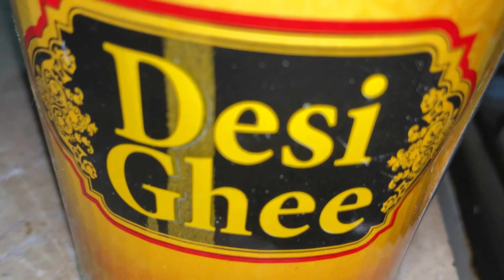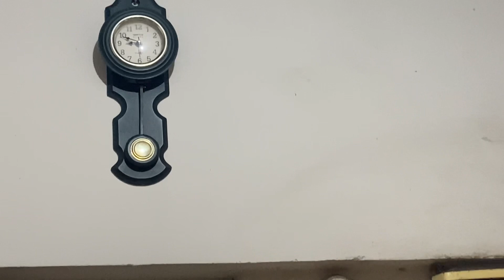Aaloo k Parathy | Winter Special | Aaloo k Parathy in Dinner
youtuber
pakistani
pakistanyoutubearmy
pakistanicelebrities
instapakistan
madeinpakistan
facebookpakistan
islamabaddiaries
pakistanzindabad
karachifashion
browngirls
Indianvlogger
India
pakistan vlogs
Daily routine vlogs
Family Vlogs
Grand party
Grand party celebration

Aslamo alikum my YouTube family and friends in this video you will find fun dailyvlog dineout restaurant pakistan youtubevideo youtuber zayanmultiverse youtuber I hope you enjoyed the video. It's how we know how much you enjoyed the video and how it helps us bring similar ideas. Hope you guys love my vlogs and also subscribe my youtube channel for more funny content and also suggest new ideas in comment section See you around here or next video, follow us!